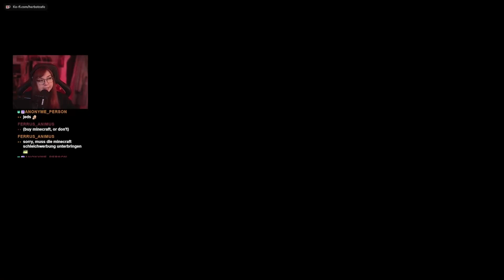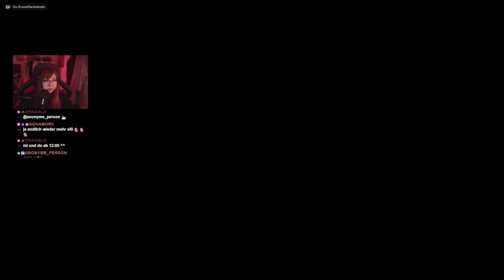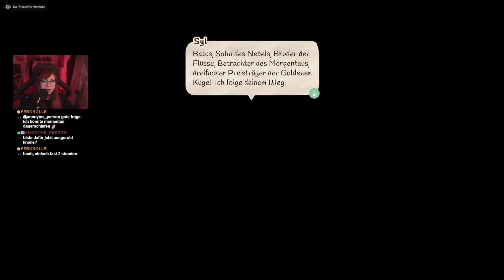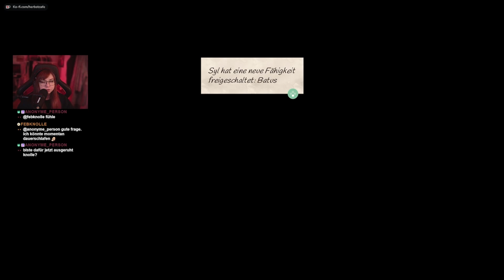Terra Memoria 🦊 05: Das Geheimnis der Zauberkristalle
🦊 Live Let's Play "Terra Memoria" Part 5 (Xbox Series X)